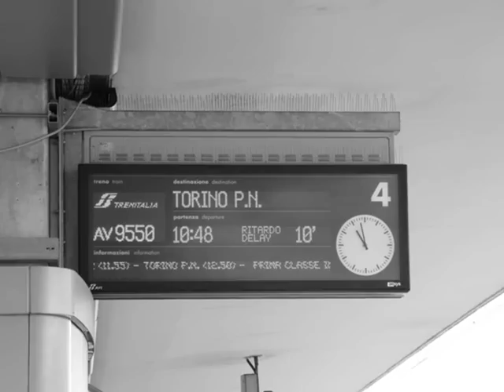U2 Torino 06.08.2010 by Grazy (Me... My Friends... Space Oddity and Return of the Stingray Guitar)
Me... My Friends... Space Oddity and Return of the Stingray Guitar